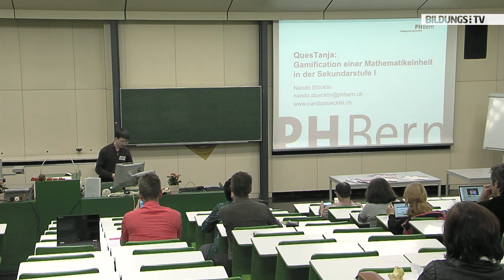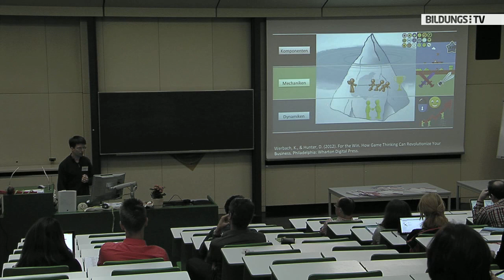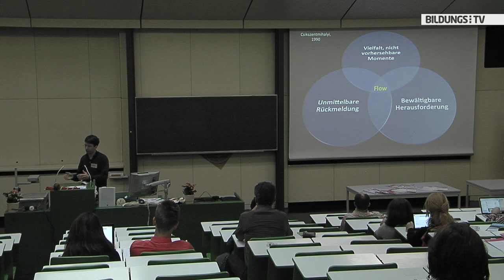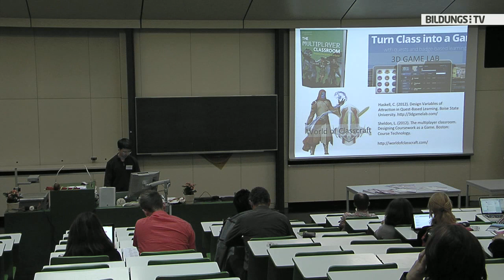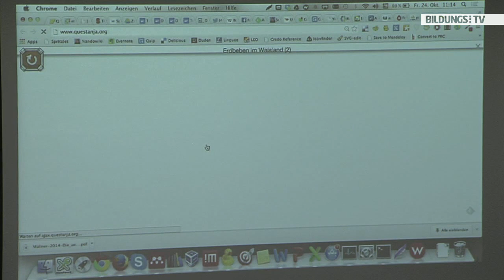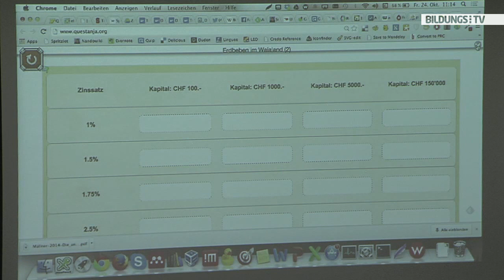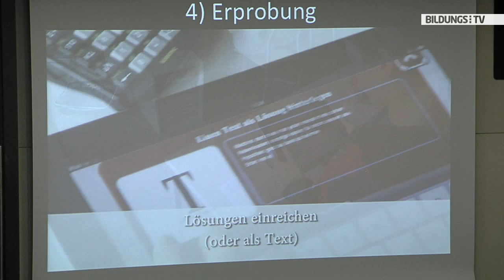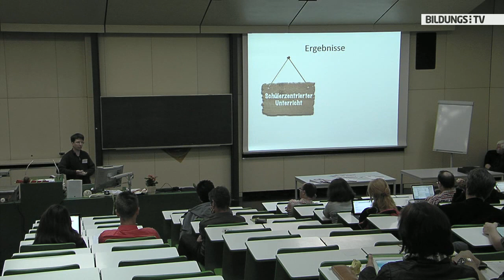Nando Stöcklin: Questanja: Gamification einer Mathematikeinheit in der Sekundarstufe I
Nando Stöckling von der Pädagogischen Hochschule Bern zeigt, worauf es bei Gamification ankommt, an Hand des Lernspiels "Questanja". "Bei Questanja kommen etliche klassische spieltypische Elemente wie Punkte, Sterne, Levels, Ranglisten zum Einsatz. Für mich zentral sind aber andere Elemente wie Wahlfreiheit, Fortschrittsanzeige etc, die es zwar wohl bei so ziemlich allen Spielen gibt, aber die nicht primär mit Spielen in Verbindung gebracht werden", so Stöcklin. Grundsätzlich versucht er aufzuzeigen, was brauchen Lernspiel, damit sie funktionieren?